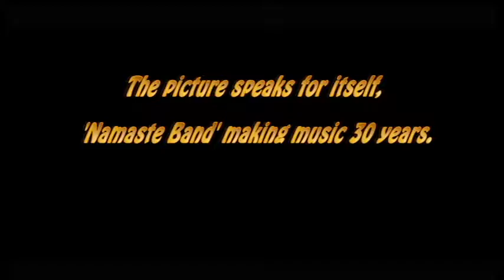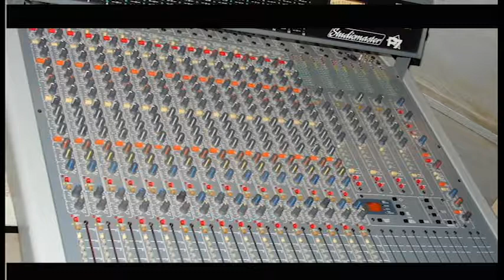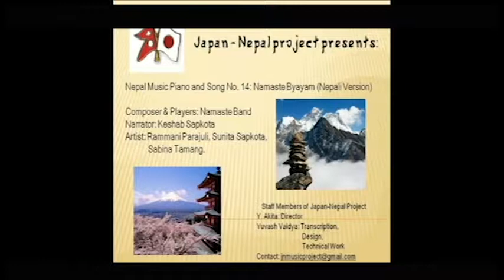Namaste Band History In 30 Years II ISHWOR GURUNG SHORT BIOGRAPHY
Namaste Band History In 30 Years
ISHWOR GURUNG SHORT BIOGRAPHY